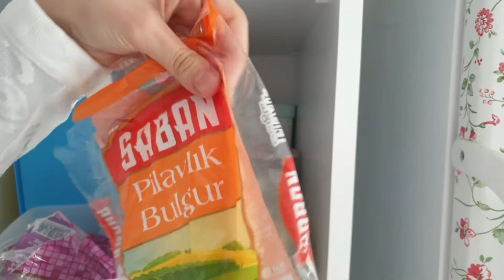تنظيفات وترتيبات للمطبخ قبل رمضان🌜عملنا احلى جمعة شوي قبل رمضان😍 تنظيف زجاج الفرن صار يلمع🤩🤞